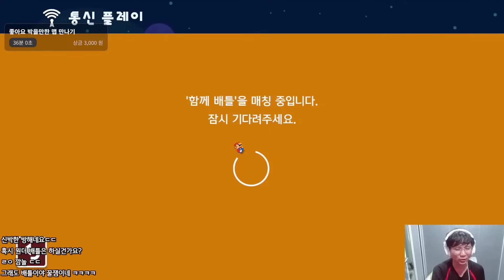마리오 원더의 훈훈함은 잊어라! 똥겜이 돌아왔다! - 슈퍼마리오 메이커 2